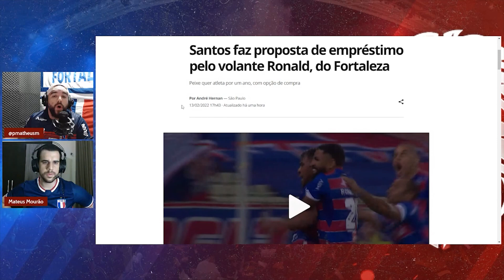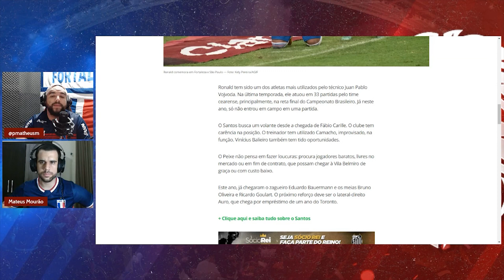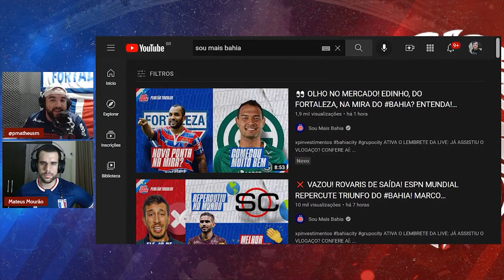🤔 SANTOS FAZ PROPOSTA VOLANTE DO LEÃO | EDINHO DE SAÍDA? BAHIA E OUTROS DOIS INTERESSADOS